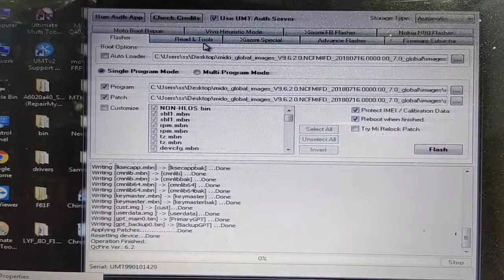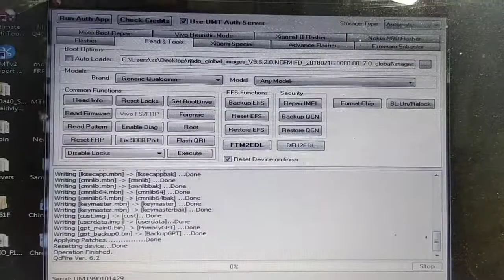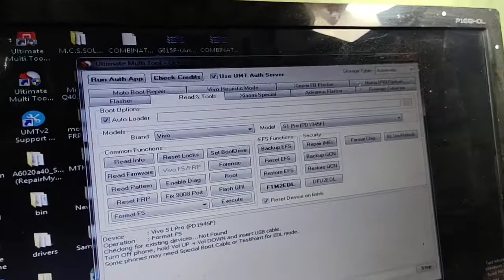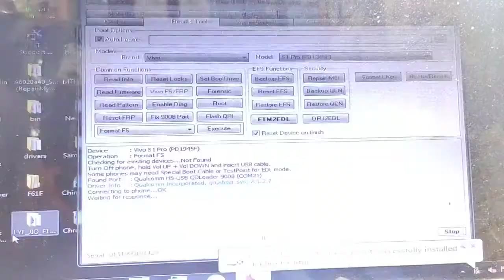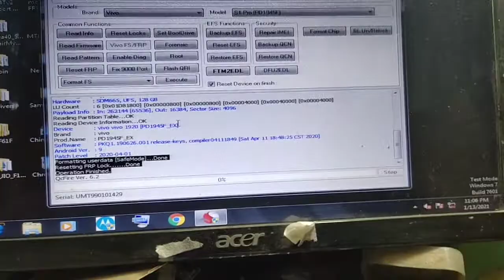Vivo S1 frp unlock || Bypass,Edl Po it,Passcode Break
Vivo s1 Passcode pattern frp bypass with umt donggel

You have also been told in this video where the point is called and how to shorten it.

9K55uw&t=21s

                   MOBILE RAFTAAR